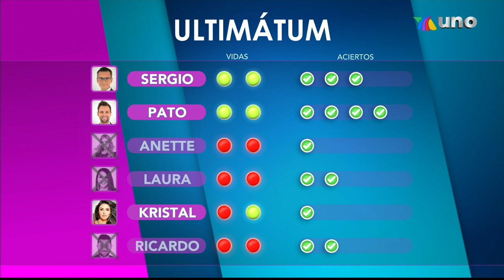¡Plantas y flores que son dignas para el ganador del Ultimátum! | Venga La Alegría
¡Descubre cómo le fue a nuestros conductores en el Ultimátum este martes y checa las preguntas que lograron resolver!